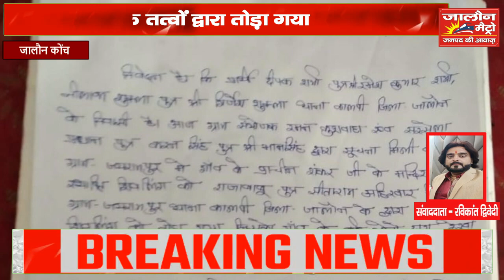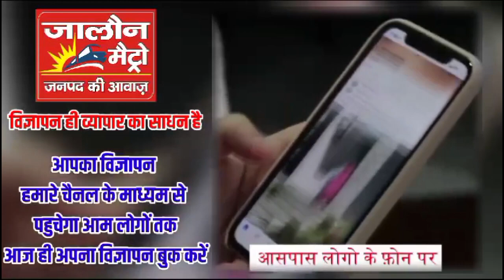अराजक तत्वों द्वारा तोड़ा गया शिवलिंग, स्थानीय लोगों में भारी रोष